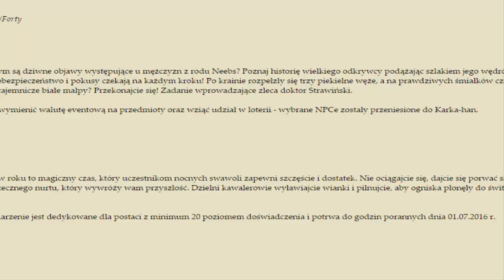Margonem - WzO #8 - Historia życia + mix postaci! /w Danamis, Zet